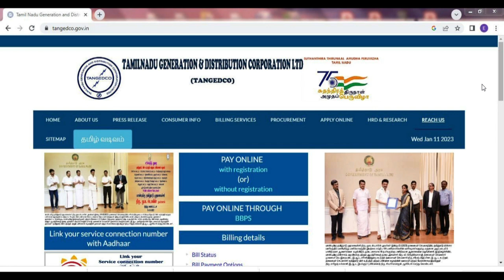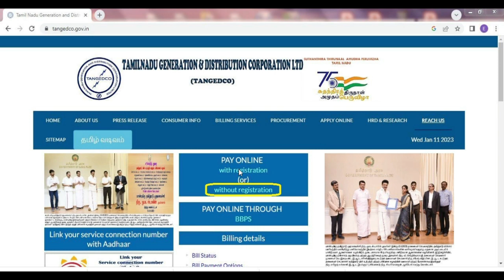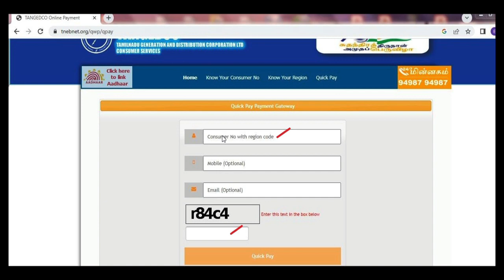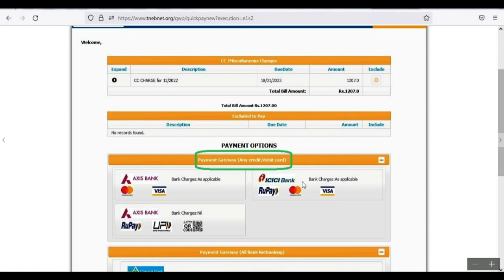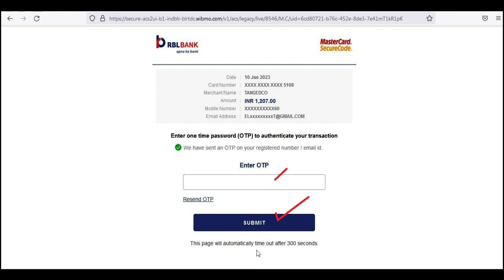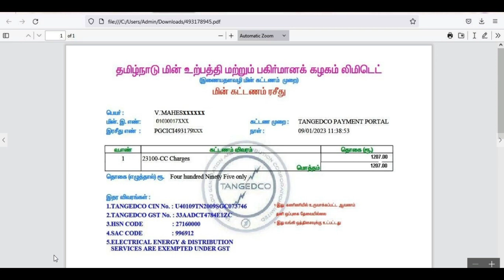EB Bill Online Payment and Download original Receipt//Tamil//Electricity bill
This video is about how to pay eb bill in online and download original receipt